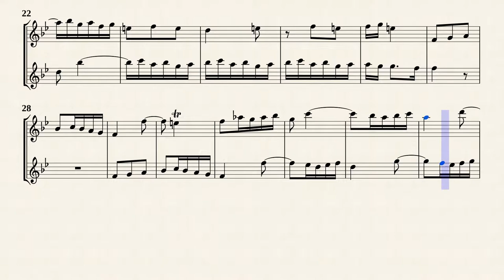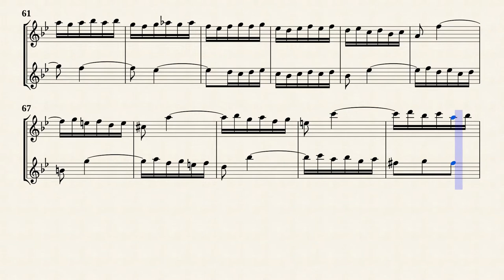Telemann, G. P. _ Sonata No.6 e-moll, TWV 40:146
Sonata No.6 e-moll, TWV 40:146
from '' 9 Sonatas for 2 Flutes, TWV 40:141-149 ''
Transcribed for 2 Recorders in g-moll from IMSLP#462714 PDF File.